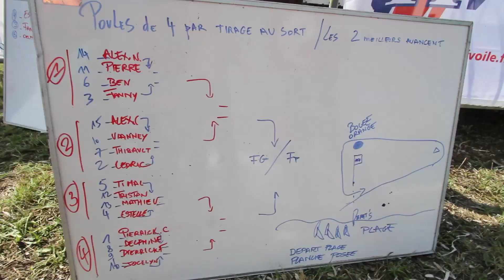AFF/FFV "Classiques" Tour Funboard 2012 Hyères - Jour 5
AFF/FFV "Classiques" Tour Funboard 2012 Hyères - Jour 5 à l'Almanarre